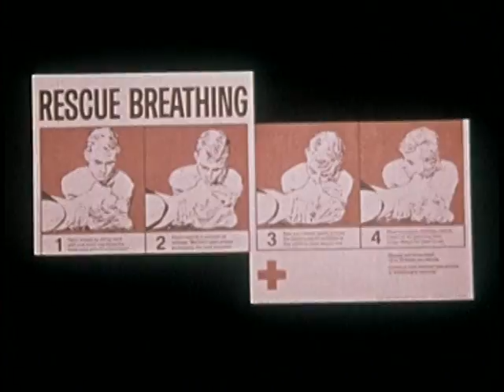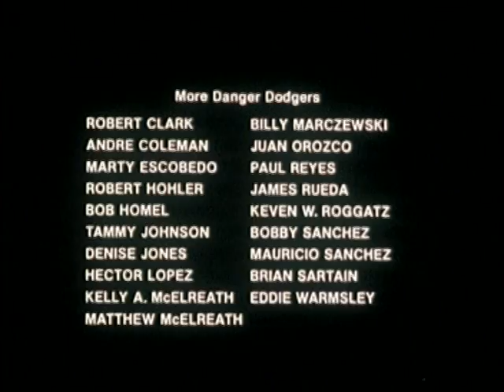Trippy 1970s Educational Film: "Safety: In Danger Out of Doors"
Because "Safety: Harm Hides at Home" needed a sequel!

After spending more than 1/4 of the movie rehashing who Guardiana is, (and it's a good rehash!) we find out how she is saving little kids this time... outdoors! Pure 70's mixture of preachiness and "groovy" marketing to kids. So bad it is excellent.